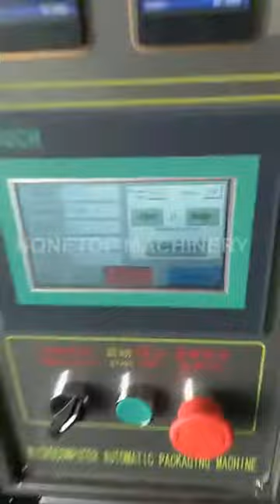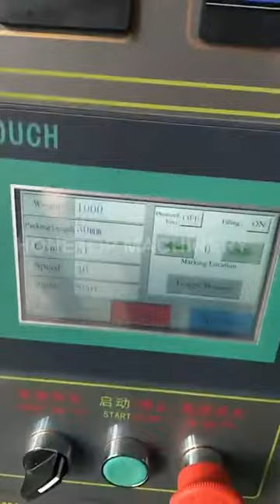sugar sachet packing machine (6 sets machines ship to Salvador)